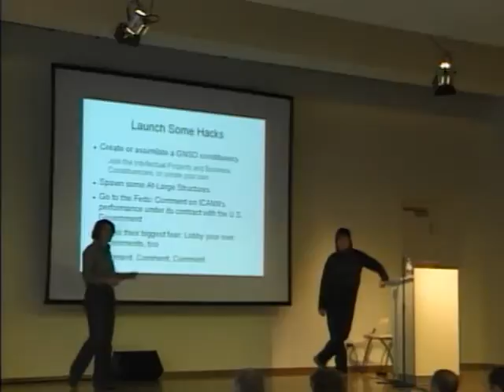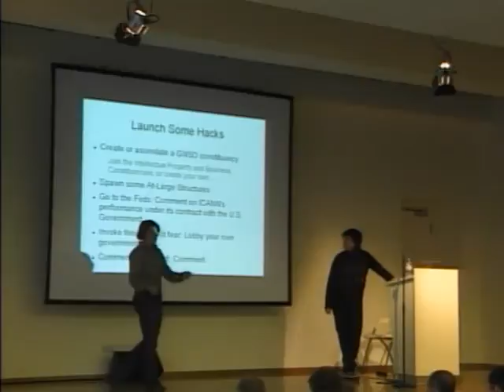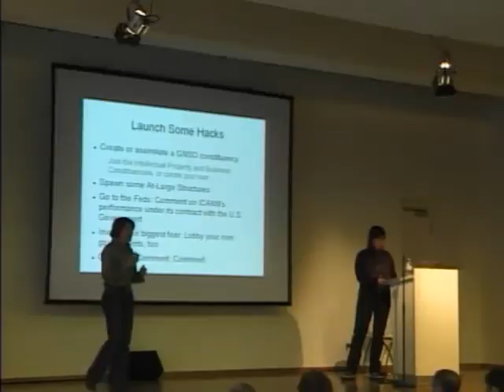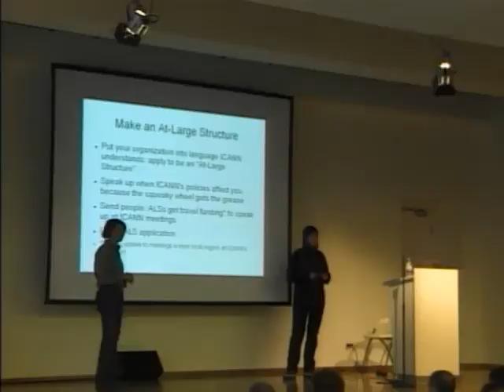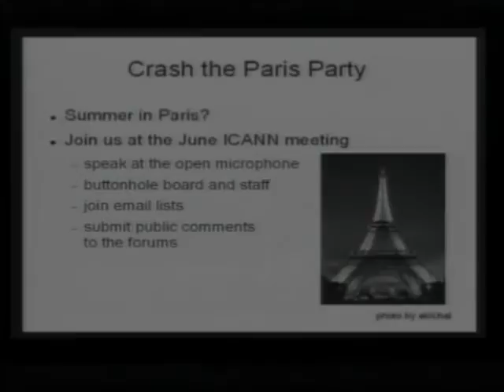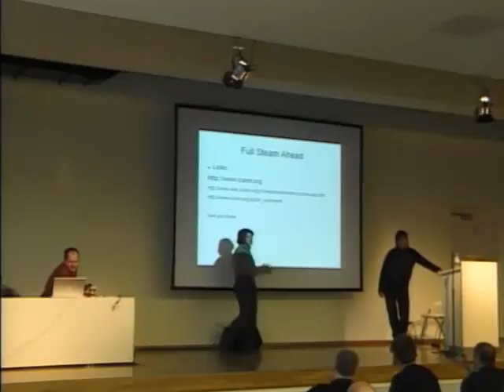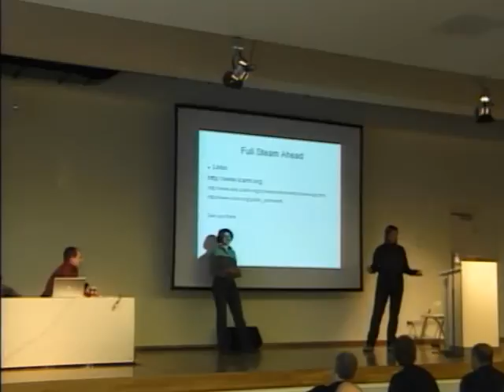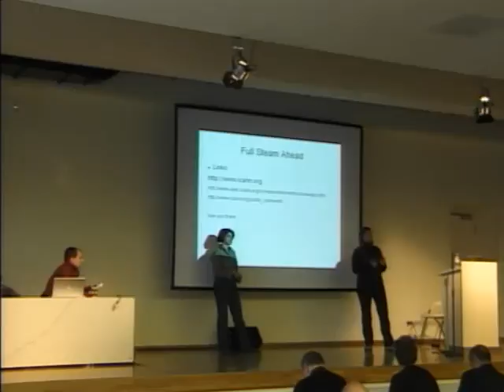24c3-2389-en-hacking_icann_002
24c3-2389-en-hacking_icann_002